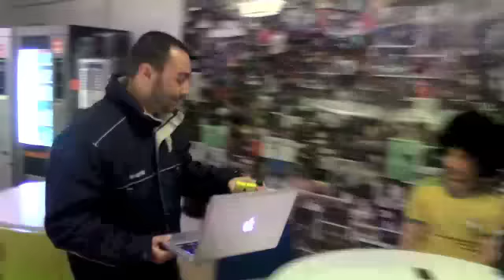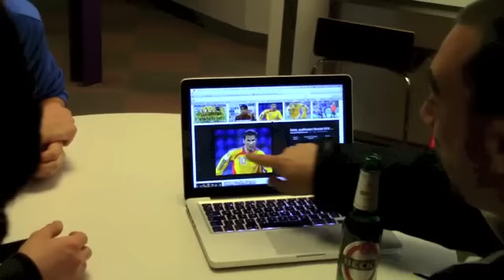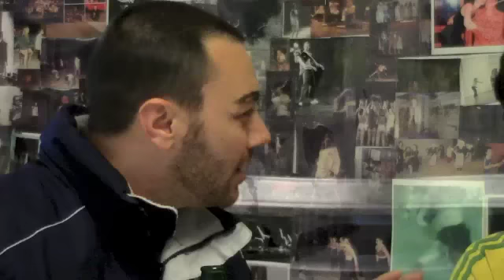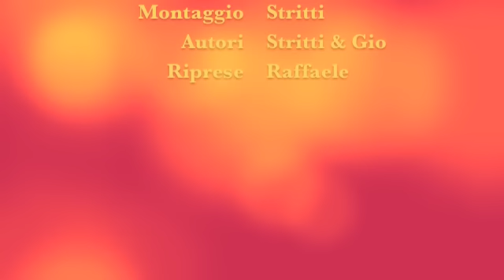Strittinho 12x14 "Pre-partita"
La storia del più grande giocatore di Calcio di tutti i tempi, direttamente dalla favelas a Passo Varao, una serie in 14 puntate. La prima serie indipendente della Movies Hollywoodiani.